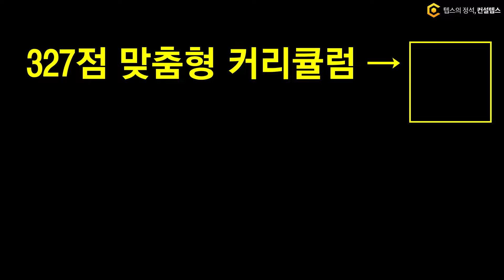"영어 정말 싫어했던" 직장과 병행하며 2주 만에 노베탈출 성공한 김선홍님 후기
직장과 병행하며 2주만에 텝스 299점을 달성한 김선홍님 후기입니다.

영어를 정말 싫어해서 토익 공부 경험도 없었지만,
눈 앞에 놓인 1문제 풀기에 집중하여 목표 달성 성취감을 경험한 선홍님의 스토리를 들어보세요!

0:00 자기소개
0:47 기존 공부상태
1:08 독해
1:40 청해
2:20 어휘 문법
2:37 실전 대비
2:52 직장병행TIP
3:14 목표 달성
3:30 응원 한마디